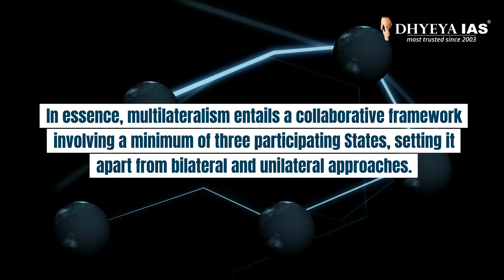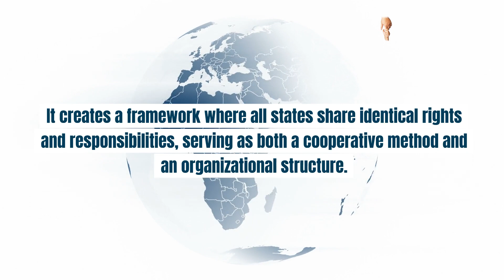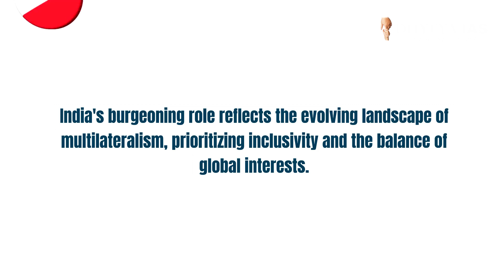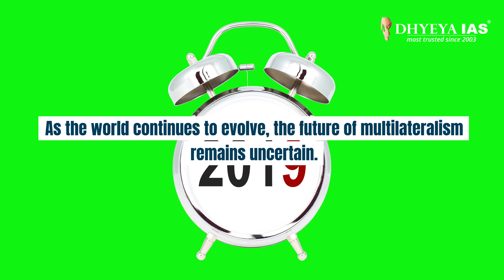Current News Videos: Changing World Order: Unilateral to Multilateral ? || Dhyeya IAS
In recent times, the global and regional multilateral order has faced unprecedented challenges, with the East Asia Summit in Jakarta and the G20 summit in Delhi underscoring the deep-seated crises in the existing multilateral framework. Here we look into the evolving landscape of multilateralism and examine India's increasingly prominent role in shaping new regional and global frameworks.

धन्यवाद